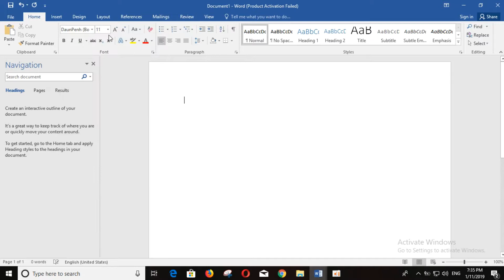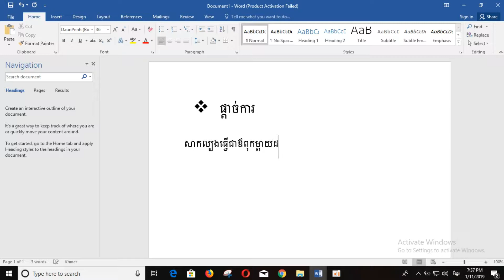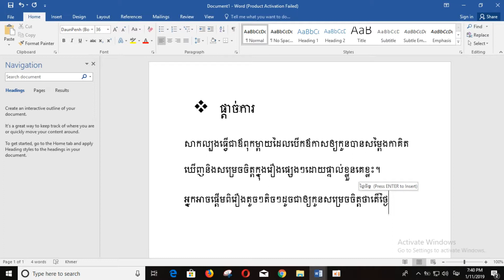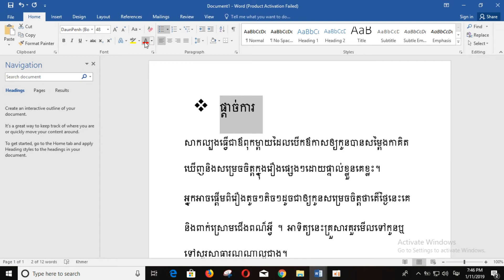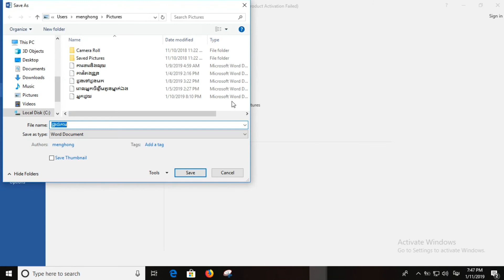ផ្តាច់ការ - Dictator - MengHong Computer Video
សូមបងប្អូនដែលបានទស្សនានៅវីដេអូនេះបើខុសត្រង់ណាមួយសូមអាភ័យទោស
ផង។ សូមអរគុណ.

Khmer technology,
ផ្តាច់ការ,
Dictator,
MengHong Computer Video,